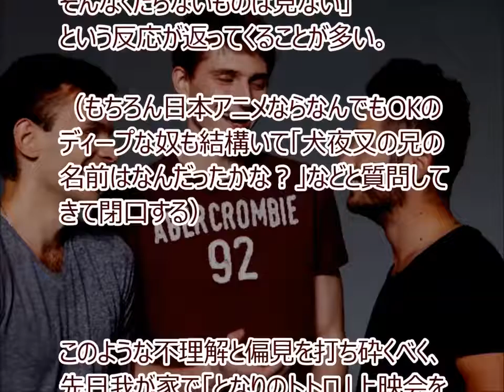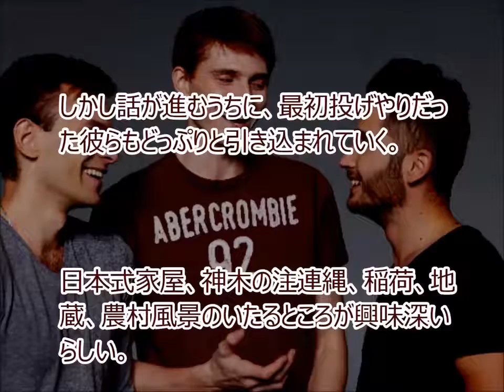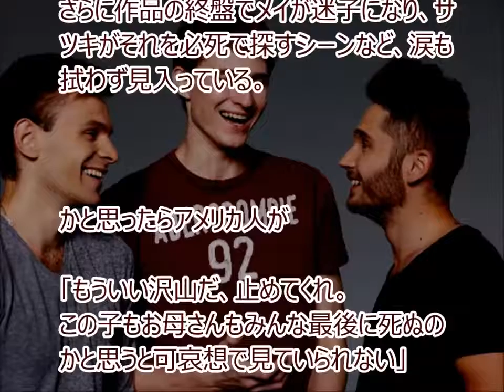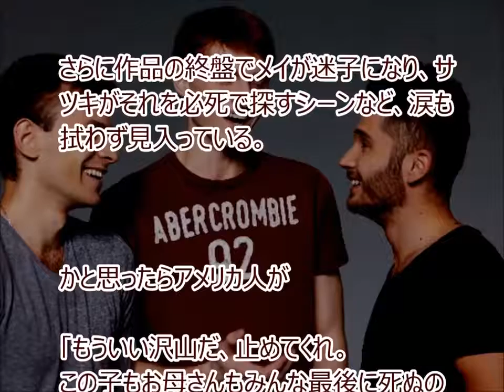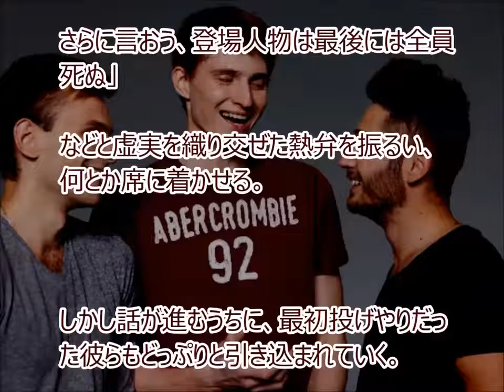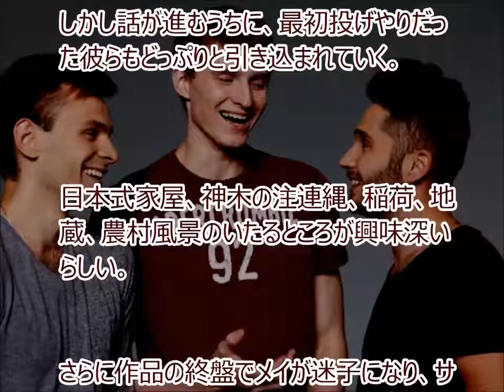【日本好き外国人】 「となりのトトロ」をバカにしてた外国人たちが涙も拭わず見入った話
来日した外国人たちが驚き、感動する「大いなる和の国」の日常的な風景です。 日本で最大規模かつ有名な渋谷スクランブル交差点は、1回の青信.